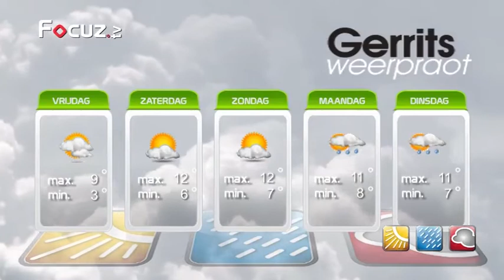Gerrits Weerpraot - 20 november 2014